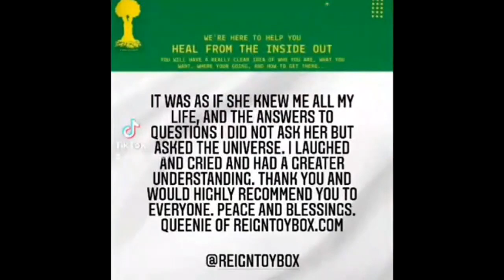Pisces New Moon 2023